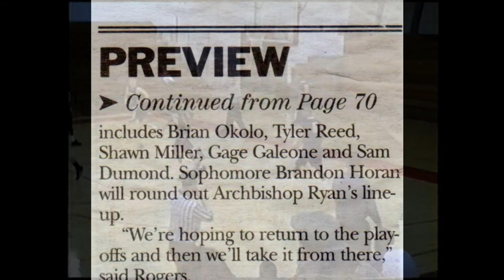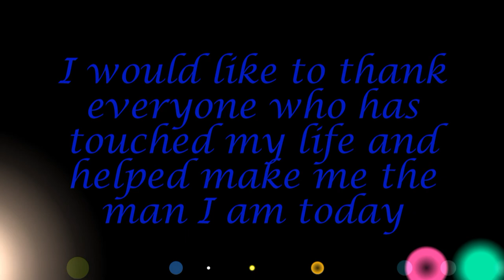Brendan Horan College Basketball Recruiting Video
Brendan Horan's College Basketball Recruiting Video. Clips from 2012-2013 Archbishop Ryan games and 2013 summer workout with Archbishop Ryan's only All State Basketball Player, Andrew Rogers.